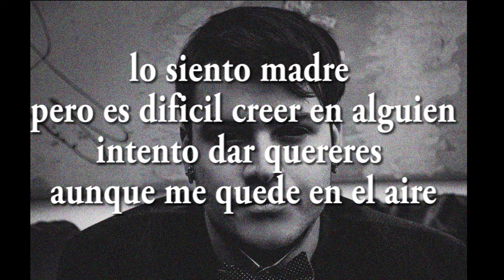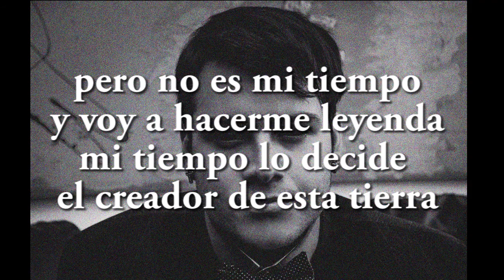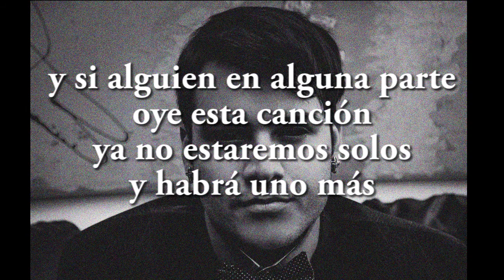ＶＡＣＩＯ/ subtitulada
VACIO, disfruten.